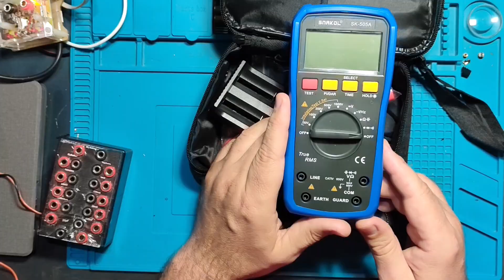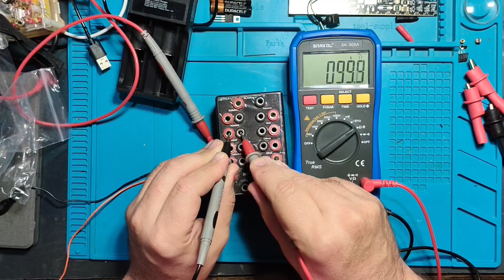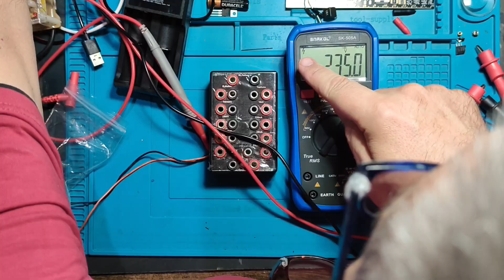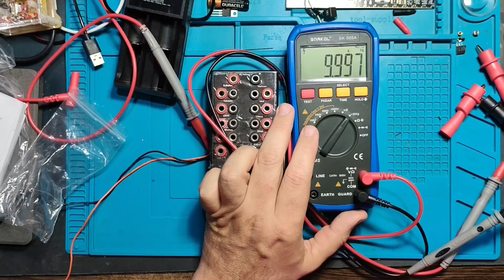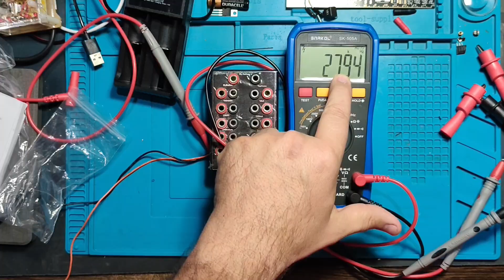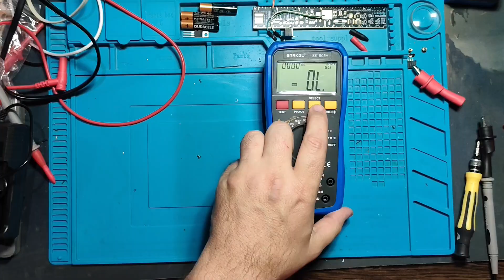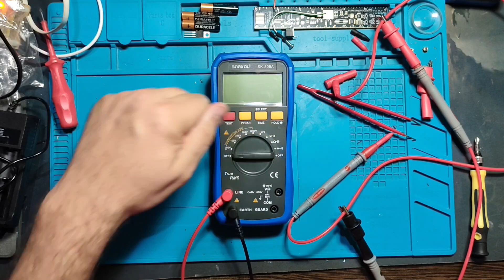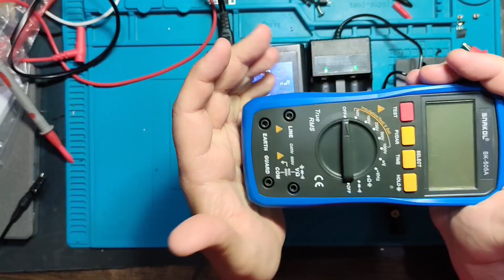Snakol SK-505A Insulation Tester Review – Tool for Electricians ⚡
Discover the Snakol SK-505A insulation tester in action – a reliable tool every electrician and DIY enthusiast should know about. In this video, I test and review its features, performance, and accuracy for insulation resistance measurements. Perfect for electrical maintenance and safety checks. ⚡

00:07 introduction
00:40 it comes in unusual quality bag
01:08 inside the bag
01:52 ohm meter precision test
03:15 capacitance precision test
04:09 continuity test
04:16 Diode forward voltage test
04:35 AC voltage measurement test
04:50 Frequency counter range test
06:32 DC voltage precision measurement test
07:09 insulation tester quality under review
11:04 Batteries inside and their charger quality test
13:35 "GUARD" slot when to use it and for what is it used
13:57 final words about this instrument